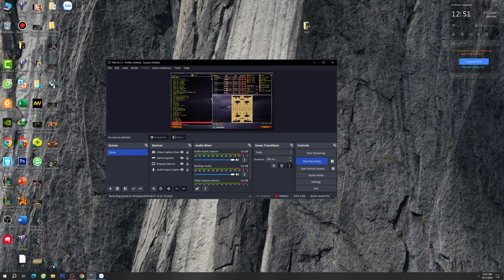Red Alert 2 | Russia vs 7 random | Soviet | in the pipe